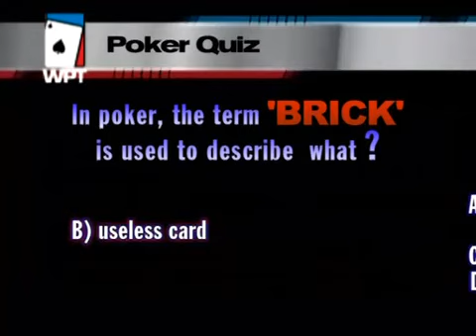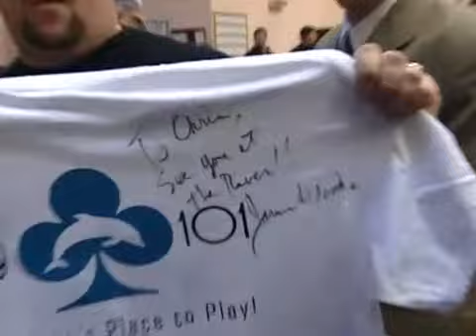World Poker Tour Season 2 Episode 11 Shooting Stars Of Poker WPT 4 - 6.mp4